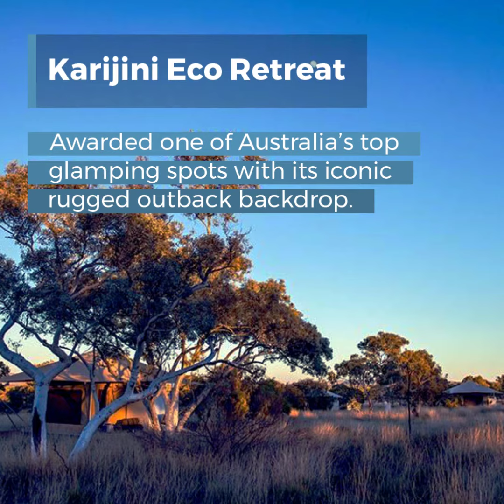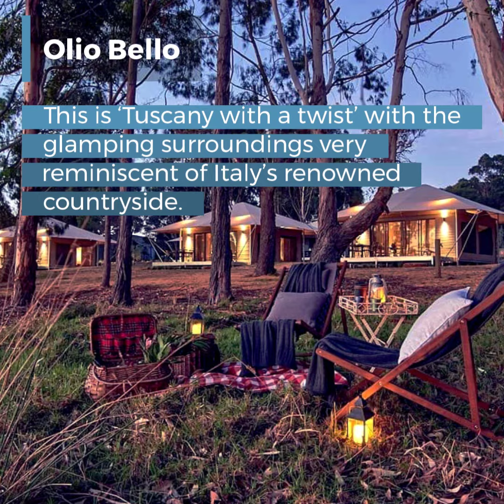WA’s Top Glamping Spots To Make Your Wilderness Stay Extra Luxe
From bush to beach, we share the best WA glamping spots.